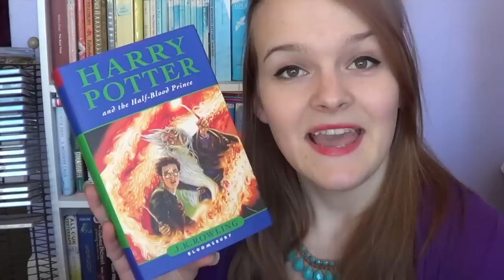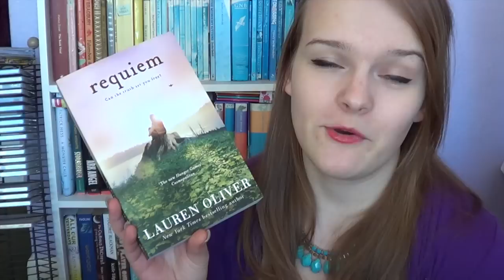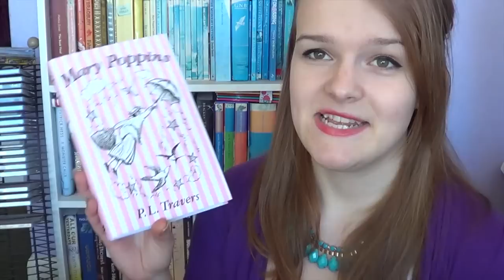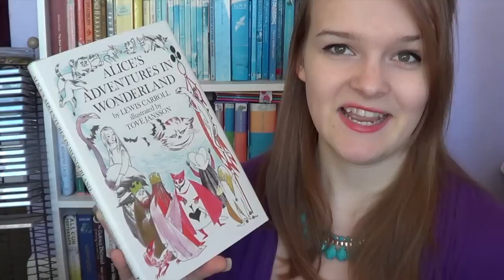Christmas Book Haul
They see me haulin'...
Yes, because that wasn't weird - let me know the books that you got for Christmas :)